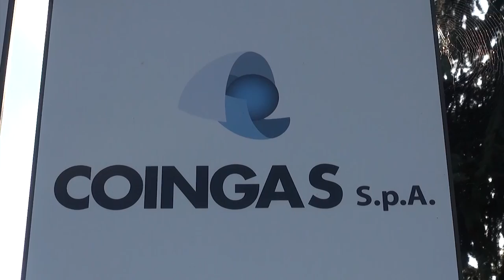Caso Coingas: chiesti due anni per Staderini. "Ho sempre detto la verità"